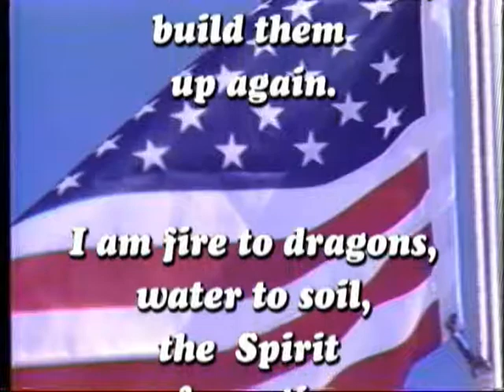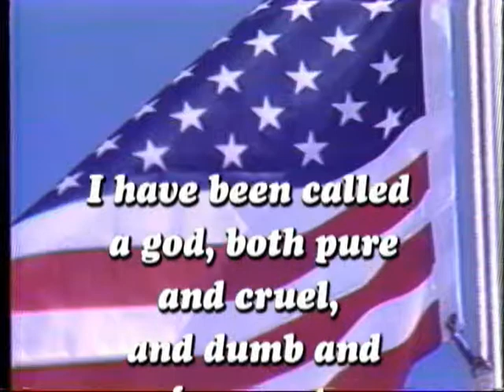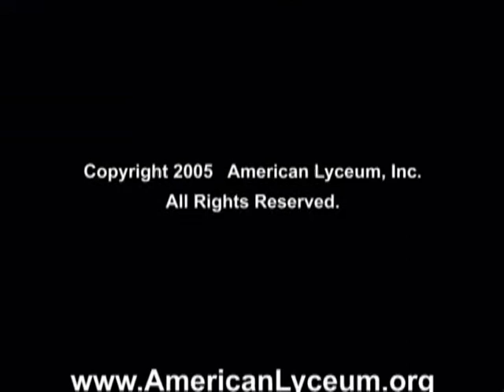Riddle for All Nations - wide text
Poem written by James Frazier after being commended by President Carter at the White House for brining The Voice of Common Man.